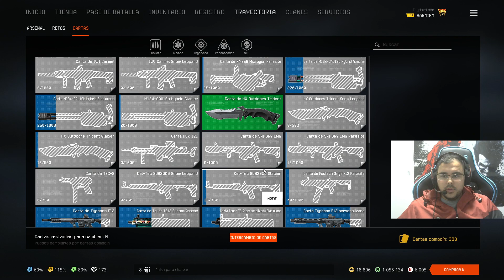WARFACE / CREANDO ARMAS DE CARTAS CON CARTAS COMODÍN / RESUBIDA DE TWITCH / ESPAÑOL 1080p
RESUBIDA DE TWITCH / CREANDO ARMAS DE CARTAS CON CSRTAS COMODÍN / ESPAÑOL -- Watch live

Resubida Directo de Twitch :) espero que os paséis la próxima vez !